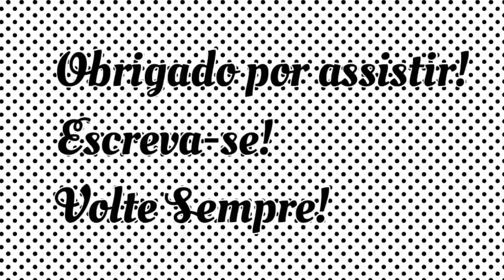Desarrume-se comigo!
Oi minha queridas!
Vamos se desarrumar comigo?
Um enorme beijão!